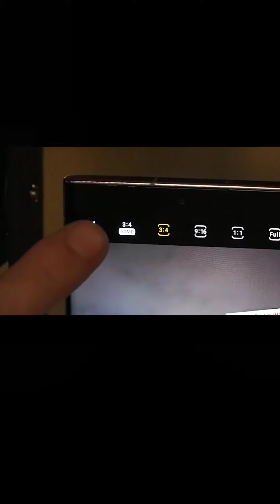Xiaomi 13 ultra, Galaxy S23 ultra, find x6 Pro, Vivo X90Pro plus, huawei P60 Art Camera Comparison!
Xiaomi 13 ultra Vs Galaxy S23 ultra
OPPO find x6 Pro vs Vivo X90Pro plus
huawei P60 Art Vs Galaxy S23 ultra
Vivo X90Pro plus vs Find x6 pro
Galaxy S23 ultra vs vivo X90Pro+